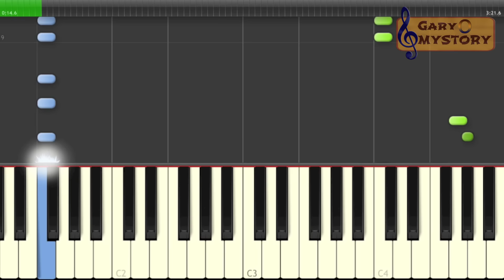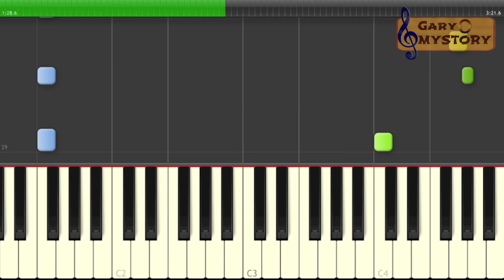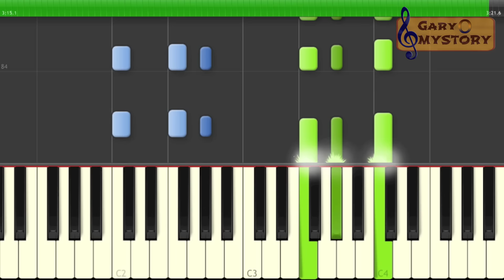Fifth Harmony - That's My Girl Song Cover Easy Piano Tutorial/Lesson FREE Sheet Music NEW 2016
Check Out This NEW "Fifth Harmony - That's My Girl" Piano Tutorial!